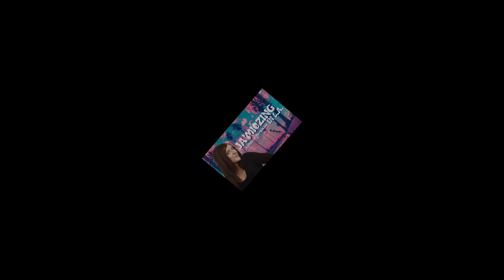Ja’miezing - Clay Slut - Ep 5 - Season 4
0:00 Intro
0:10 Pottery girl phonecall
1:24 This week on
2:38 Amber feelings
3:15 Prisha and fashion school
5:07 Hanging with Olivia
9:18 Ask Ja'mie - Sugar Gramps issues
14:39 Pottery lesson
19:25 Paparazzi
20:44 The Grove with Prisha

This week Ja’mie sneaks back to Silverlake for pottery lessons, Prisha slacks off while doing Ja’mie’s Fashion school work, becoming a clay influencer, Olivia Bellissimo gets bossy, a paparazzi incident, the capsule collection takes shape, hiding Prisha in Forever 21 and more

Rosé - The gardener at Casa Del Los Ricos
Prisha - Fellow student and friend from Fashion College
Olivia - Sydney socialite/influence. Lives between LA and Sydney.
Amber - Former best friend, ex flatmate and crush.

Written, Produced and Performed by Chris Lilley

LINKS